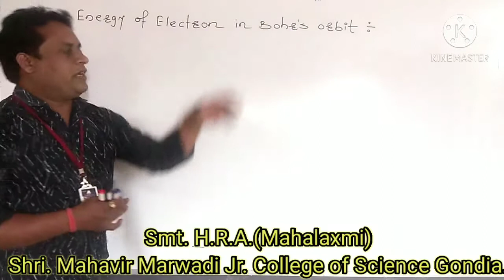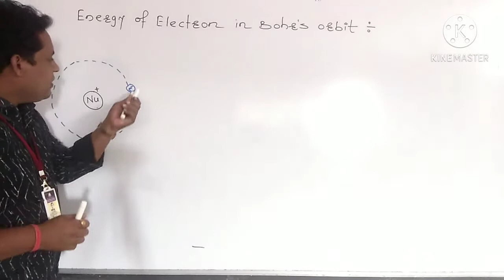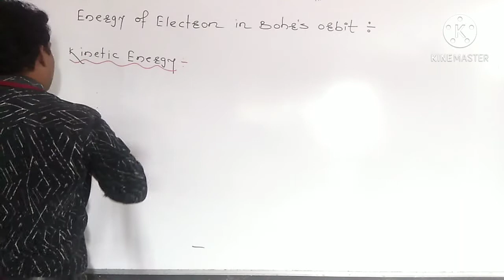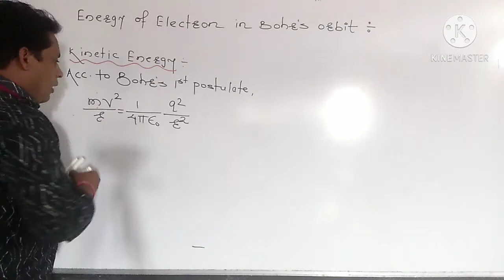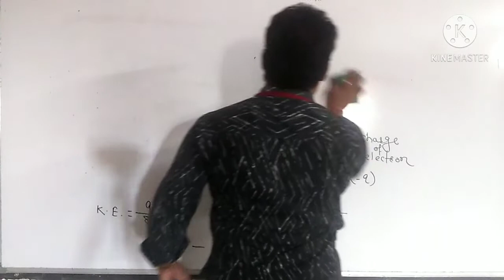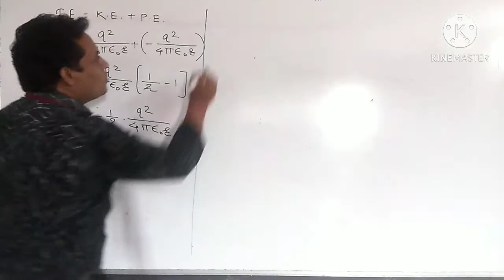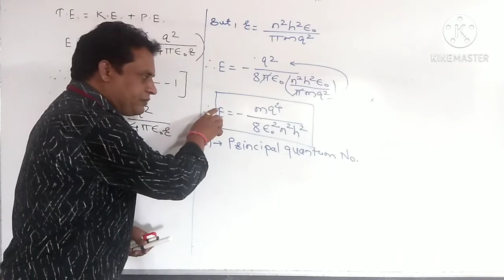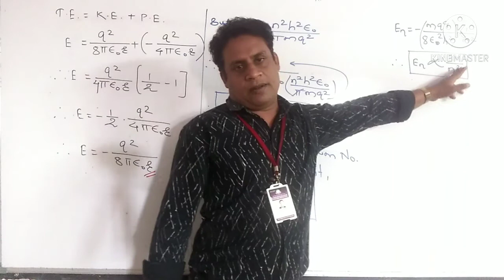Energy of Electron in Bohr's Orbit